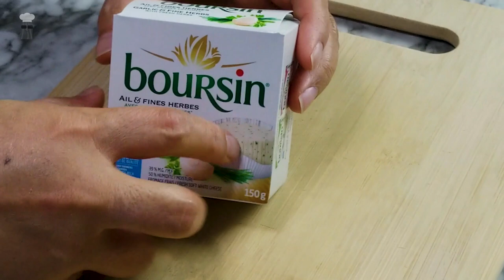Boursin Cheese Pasta | Itaki Pro Electric Lunch Box Recipe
Boursin cheese pasta is a creamy and delicious vegetarian dish. Use any type of pasta that you have on hand that can fit the metal bowl of the itaki pro. The cherry tomatoes along with the Boursin cheese adds tremendous flavor to the dish. Add the baby spinach only at the end of the cooking process in order not to overcook it. The residual heat from the dish is enough to wilt the spinach nicely. Add as much spinach as you like as it wilts down to almost nothing. When adding water to cook the pasta, make sure the water level at least touches the top of the uncooked pasta. Although there may seem to be more liquid at the end of the cook time, the water helps to create a creamy texture for the pasta as you stir in the cheese. This dish is creamy, easy to cook with simple ingredients and I hope you will try it out.

Ingredient:
50g - cherry tomato
75g - boursin cheese (garlic & herb)
100g - pasta
1/8 tsp - salt
1/8 tsp - pepper
1/8 tsp - garlic powder
1/8 tsp - red pepper flakes
30g - baby spinach
2/3 cup - water (pasta)
1/3 cup - water (itaki)

Trivet Silicon Mat
Mini Oven Mitts